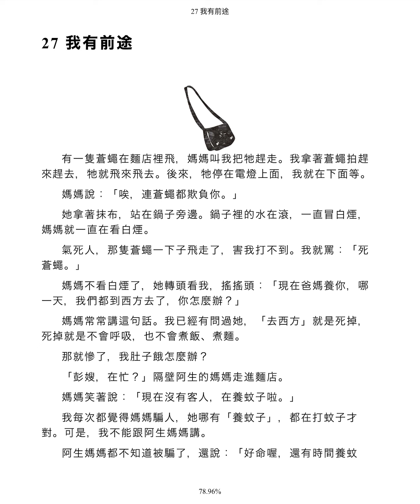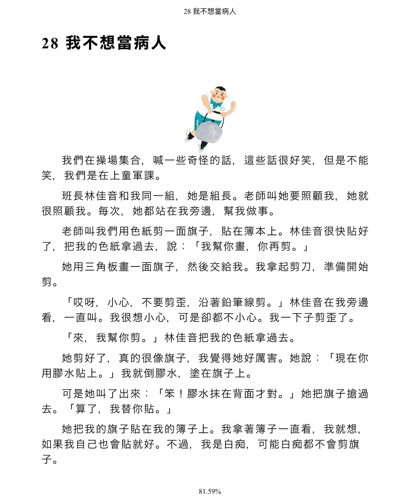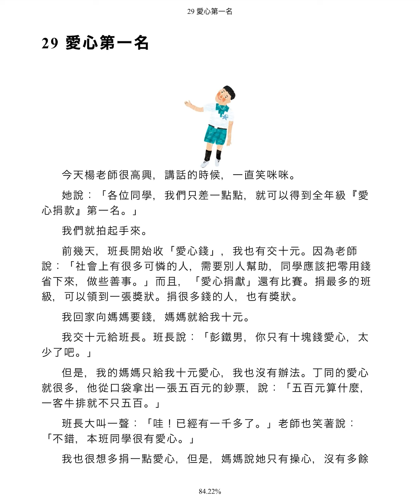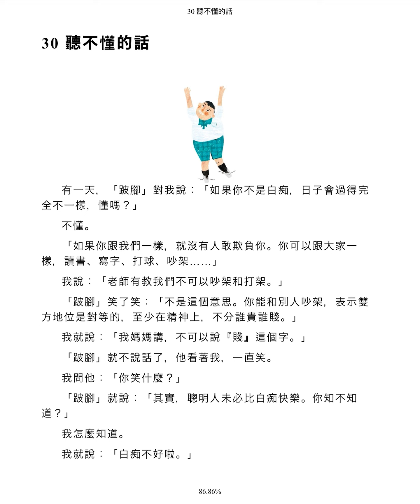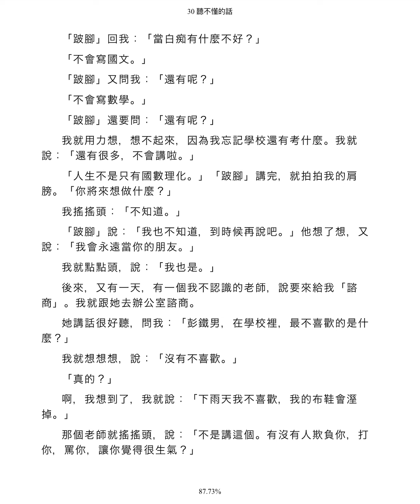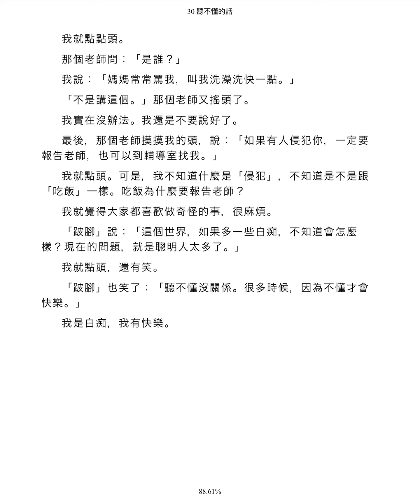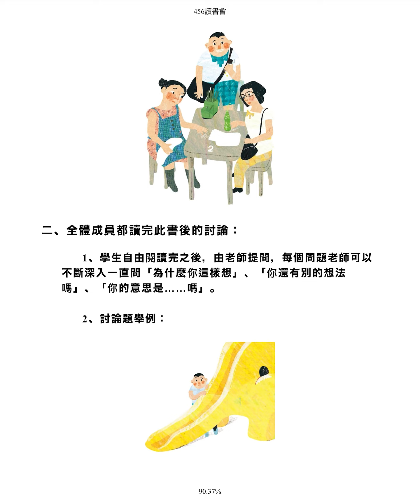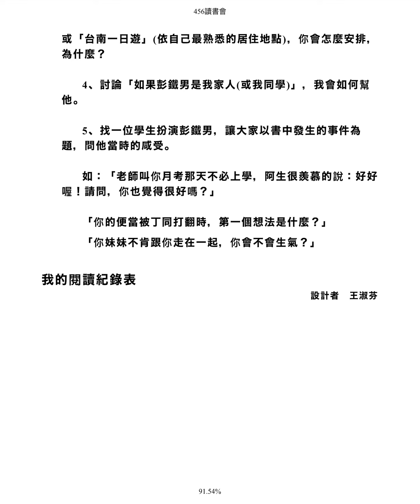《我是白痴》（下）-生命都應該受到尊重重 布可星球中年級 喜悅網 靛 中市圖書基礎認證 中/高年段/國中「米米與米媽的布可探險」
我是白痴
作者：王淑芬
語言：繁體中文
出版社：親子天下
出版日期：2012/06/11
關聯：白痴,人際關係,兒童小說,校園故事,生命教育,智能遲緩,友愛,勇氣,弱勢關懷
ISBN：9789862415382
 星球語言：中文
 適合對象：國小中年級
 圖書分類：859
 領域分類：綜合活動

推薦序
愛是一種勇氣
林良（兒童文學大師）
　　王淑芬女士的這部作品《我是白痴》，是一部「自述體」的兒童小說。書中的主角，是一個被人喊成「白痴」的男孩子。他「天真無邪」的敘述自己上國中一年級那一段日子的遭遇。
　　這個「白痴」，其實並不是真正的白痴。學術上界定的「白痴」，通常指智商在二十五以下，而智力發展始終停留在兩歲幼兒的程度。
　　這個被老師、同學稱為「白痴」的男孩子，畢業自國小的啟智班，智商有七十，而且可以與人溝通，屬於「可教育性的智能不足」。但是，在競爭激烈的現代社會裡，這種智能上的弱勢，卻引來周圍的人對他的嘲弄和虐待。
　　書中的「白痴」，心中只有單純的快樂和害怕。他對自己的遭遇並不感到痛苦，對自己的未來也不感到憂慮。他是善良的，對世界不懷敵意。他那令人讀來鼻酸的「自述」，不含一絲控訴味，卻能促使我們深深的反省。
　　一切的生命都應該受到尊重，更何況是同屬人類的弱智者。但是我們的社會一向是怎樣對待他們呢？我們排斥他們，遠遠的避開他們，甚至嘲弄虐待他們，看起來像一群豺狼。更野蠻的是，我們對弱智者的親人也加以歧視，仿佛這些親人都「身染惡疾」。這種迫害，造成了出現在書中的人間悲劇：母親一心想隱瞞她有一個弱智的兒子，妹妹不讓人知道她有一個弱智的哥哥。
　　不過，書中也出現了真正的勇者。班長林佳音，在眾人面前挺身保護「白痴」。同學「跛腳」，處處為「白痴」爭取公平的待遇，願意成為「白痴」一輩子的好朋友。他們高貴的行為，使我們不能不承認：愛是一種勇氣！
　　只有愛，才能包容一切。只有愛，才能彌補人間一切的缺陷。
　　弱智者最大的不幸，甚至不是來自社會的歧視，而是來自得不到親人光明正大的愛、無愧於心的愛。有一位母親，帶著她弱智的兒子到醫院去看病，周圍的人很好奇的問這是誰家的孩子。母親很坦然的說：「這是我的兒子。他最需要一個照顧他一輩子的人。我就是那個人！」
　　讀王淑芬女士的這本書，最大的感動來自她所激勵的這種有勇氣的愛。她是一位忠實的教育工作者，同時也是一位作家。她能這樣生動的描寫智能不足者的心理狀態和生活中的種種遭遇，相信跟她的觀察和同情有關。因此，我對這本書的定位是：這不是一本一般性的控訴書，而是一本能夠激勵勇氣的文學創作。
作者序
他不是白痴
　　如果有人問我，我有優點嗎？我一定會不假思索，馬上回答：「有的，我有同情心。」我很自豪自己的這項優點，我覺得它比長得美、腦筋靈光更可貴。
　　我無法想像，為什麼有些人會做出一些令人搖頭甚至髮指的殘酷行為。孟子曾說，人天生具有四種美德，其一就是「惻隱之心」。一個人，在面對比自己弱勢的對象時，居然會出口嘲諷，出手加害，那與生俱有的同情心是如何泯滅的？
　　在現有的教育體制內，有一群「有點笨又不太笨」的學生，一直是我關照的對象。根據智力測驗的區分，凡是智商在七十五至五十的，是「可教育性智能不足」，四十九至二十五的，是「可訓練性智能不足」，至於低於二十五的，便是「養護性智能不足」。目前，國內的特殊教育，多收受中、重度學生，那些「可教育性」，或者一些邊緣的學生，有時反而沒有得到應有的照顧。許多課業成就低落、社會技能差、適應不良的學生，因為「未達標準」，進不了啟智班、啟智學校就讀。他們只好流落在普通班級，跟大家一樣上、下學，吃便當。只不過，他們往往是班級的「客人」，來「坐坐」罷了。因為，他們聽不懂教材，學不來同學的遊戲，搞不懂種種學習上的規則。他們一年一年換教室、升級，唯一不換的，是永遠得不到老師的關懷；很無奈的，老師教導其他學生也已心力交疲啊。當然也得不到同儕間的尊重，他一定有個「阿達、阿呆、大頭」之類的綽號。
　　我小學高年級時，曾和一個智能不足的男同學有過令我難忘的友誼。每當我和那個高大整潔（他的媽媽每天都幫他打理得乾乾淨淨）的李生結伴回家，到巷子口時，他就高喊一句：「阿王，再見。」然後，揮揮手，給我一個很開心的笑。我一直認為，那種單純的情誼，是世界上最美好的事情。可是，他在班上，總是扮演被欺負的角色，男生老愛指使他做各種壞事，捉弄他。他常常哭，一個塊頭那麼大的男孩哭起來，聲音當然也是驚天動地。看著他哭，我心裡就想：「以後，我會替你報仇。」
　　我之所以寫這本書，就是想替那些智力發展比較遲緩的人，說幾句話：「請你不必嘲笑我，因為我聽不懂；請你給我一些幫助，讓我多認得幾個字，學會一兩樣本事。聰明的你，你一定知道該對我做些什麼。」
　　你要說我是「泛溫情主義」者，我也不反對。那些濫情的文藝片、陳腔濫調的悲憫情節，卻每一次都能讓我熱淚盈眶。我不能造橋鋪路，無力參與慈善事業，只能保有一顆溫軟同情心，做為對世界的回饋。我很希望，有一天，有一個人，因為看了這本書，改變了心中一些想法，不會再疾言厲色﹕「對弱者同情只會寵壞他。」
　　世間弱勢者，哪一天被真心且長期的注目過？